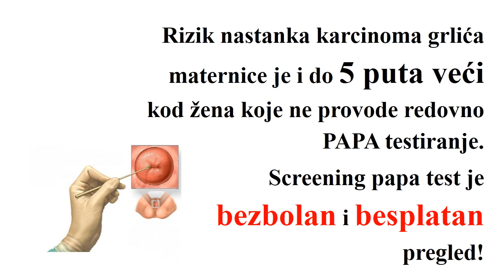Prevencija karcinoma grlića maternice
Prevencija karcinoma grlića maternice od 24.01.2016. do 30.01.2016. godine